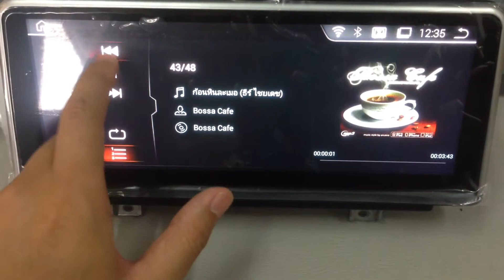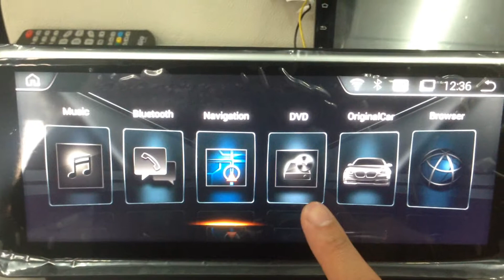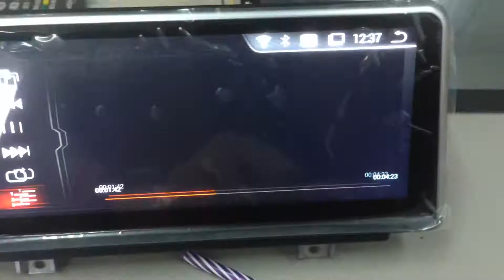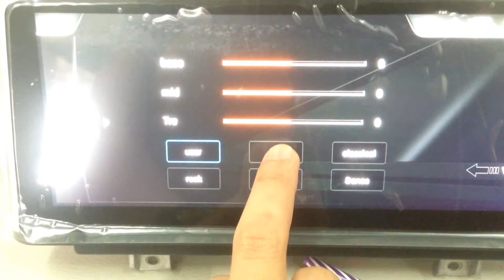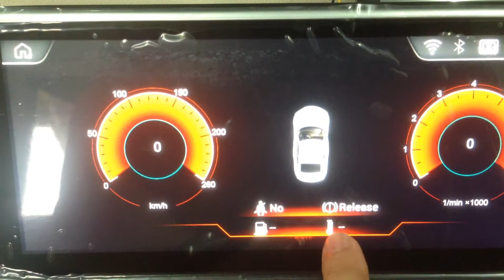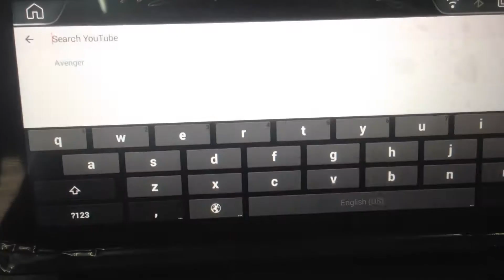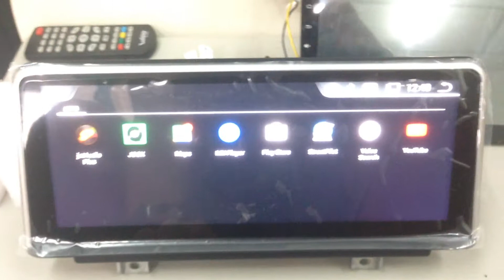BMW 3 Series F30 NBT - 10.25" Touchscreen with Android